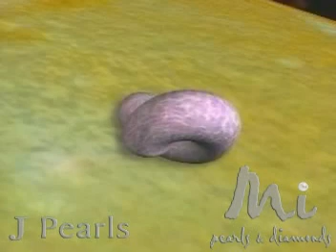Video on how pearls are formed Naturally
Built from hexagonal aragonite crystals of calcium carbonate. Pearls are formed in Clams, Oysters and Mussels, and are found in many parts of the world. They are usually white, sometimes with a creamy or pinkish tinge, but may be tinted with yellow, green, blue, brown, or black. Black pearls are often highly valued because of their rarity.